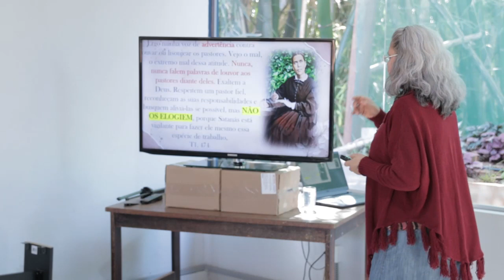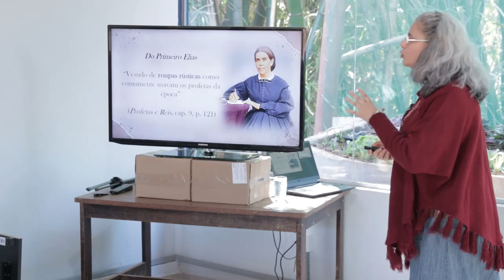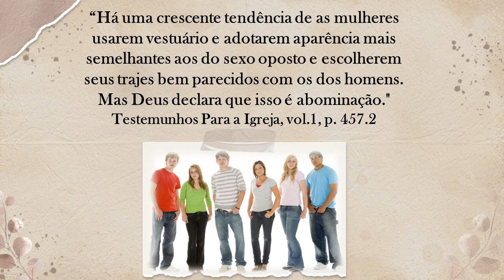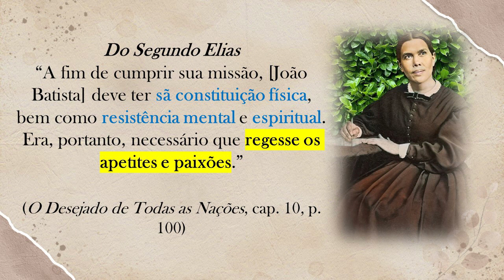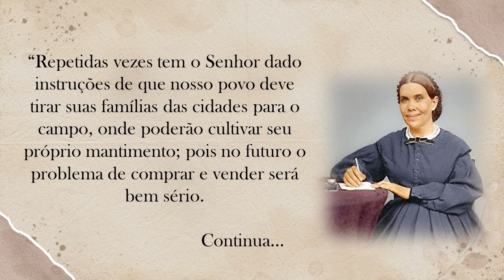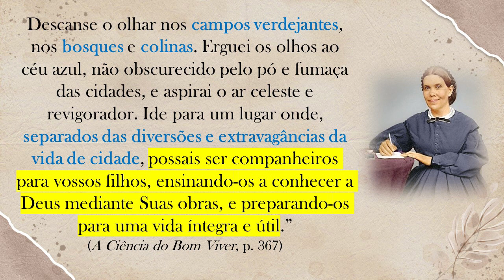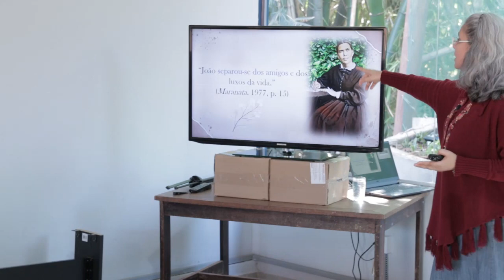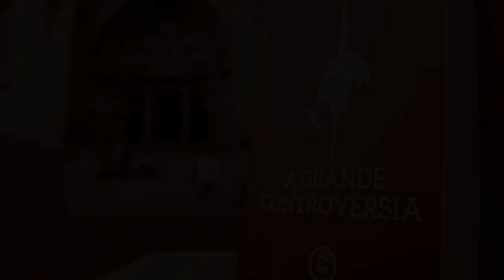(532) - O TERCEIRO ELIAS - CLEUMA NASCIMENTO - 3 DE 3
DOAÇÕES
AG. 0968-7
C/c. 38.666-9

ENVIAR COMPROVANTE
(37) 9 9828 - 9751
FINANCEIRO IAGE